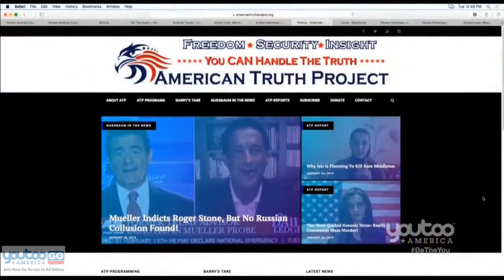Every Security Expert in U.S. Demands That Border Wall Must Be Built!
An ATP Report Production - In this episode, Barry Nussbaum appears on Youtoo America, America Trends with Aimee Fuller. Aimee and Barry are talking about how border walls are working in other countries.